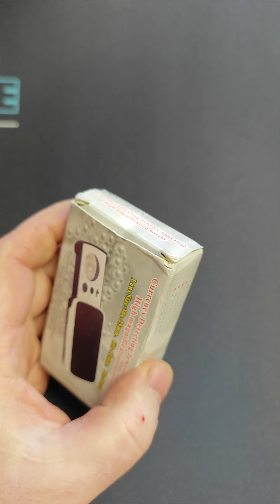high magnification mirror